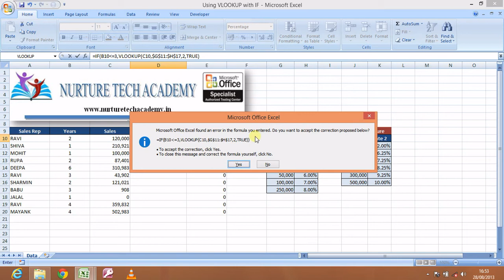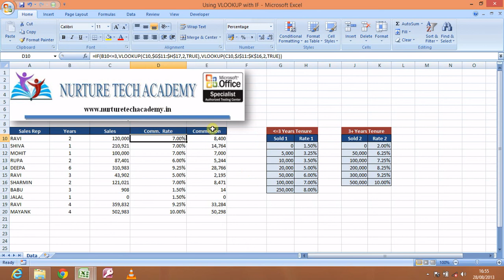Applying Vlookup with IF Function